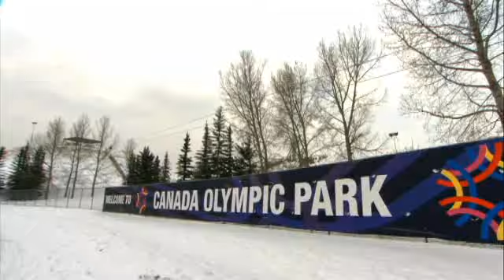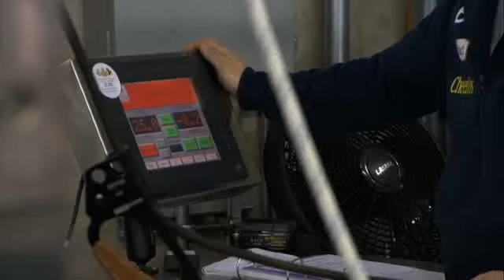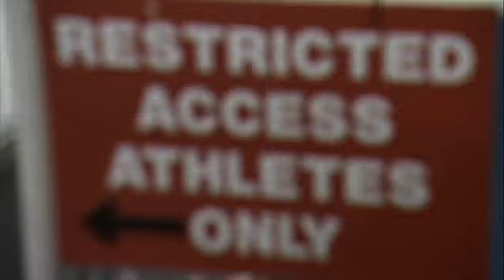RMR: Rick and Olympic Science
Rick and gold medalist Kyle Shewfelt team up in Calgary to uncover the top secret science behind Canadas bid to Own the Podium in Vancouver.